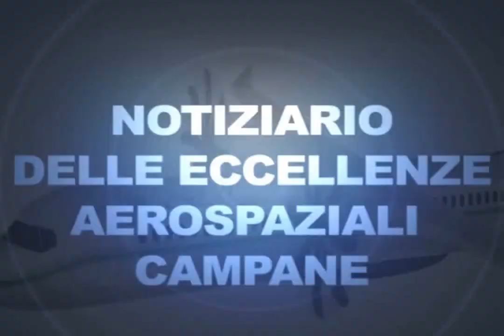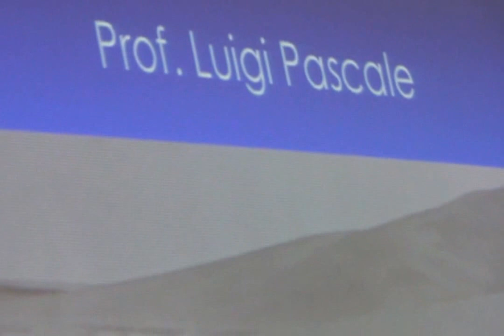Il Professore Luigi Pascale, servizio TV su presentazione pamphlet "Il mio volo silenzioso"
Il professor Luigi Pascale presenta al Politecnico di Napoli il suo pamphlet sul volo a vela.
Proponiamo l'intervento integrale di uno straordinario novantenne, il professor Luigi Pascale che come pochi altri rappresenta e incarna la passione e l'amore per il volo in tutte le sue manifestazioni.  Una passione che ha contagiato generazioni d'ingegneri napoletani che hanno avuto la fortuna di essere suoi allievi.
 La stessa passione che ancora oggi, trasmette con semplicità e straordinaria comunicativa quando ha l'occasione di parlare di aerei, tecnologie e storia dell'industria aeronautica.